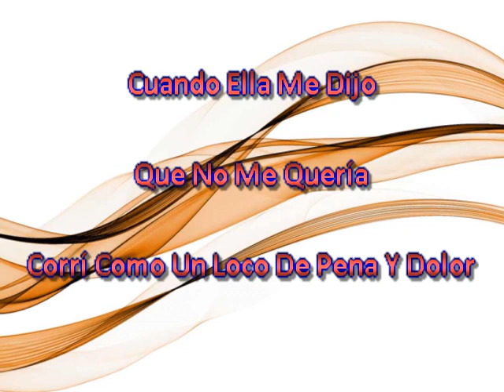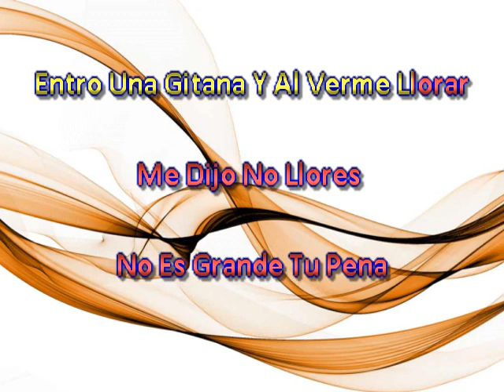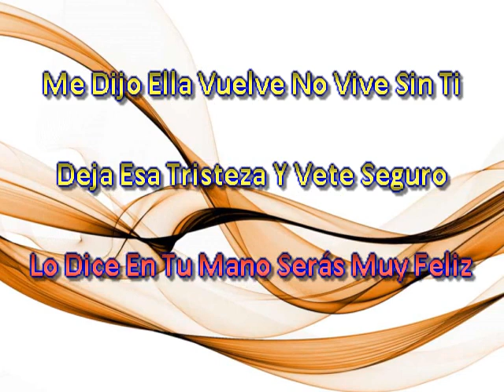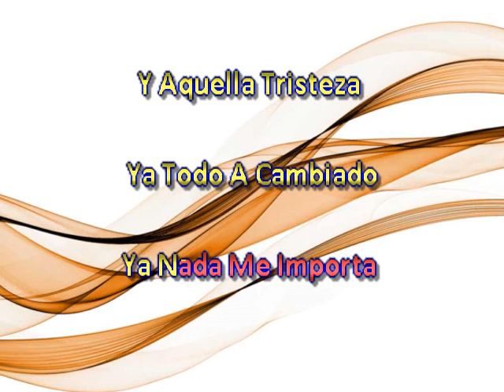Turijan Norteño La Gitanilla